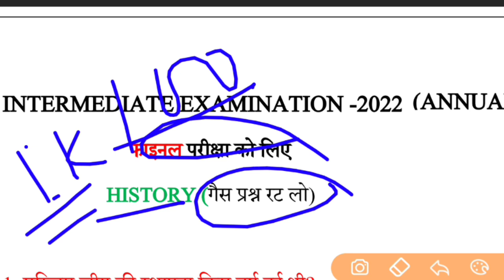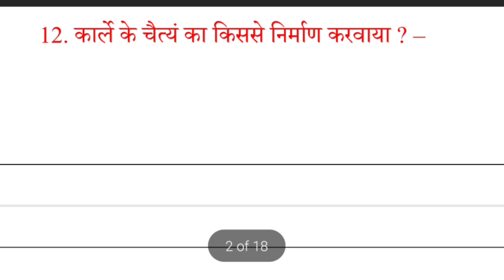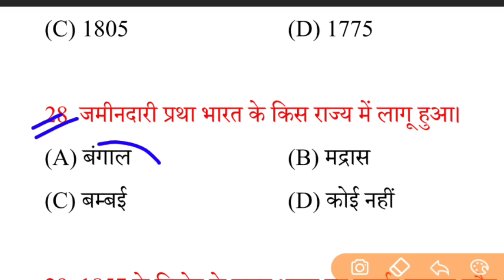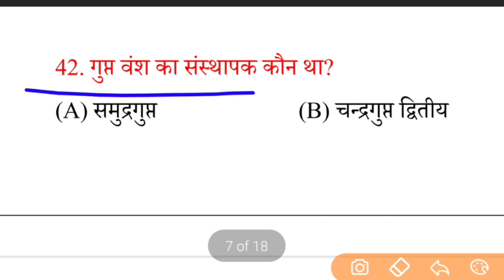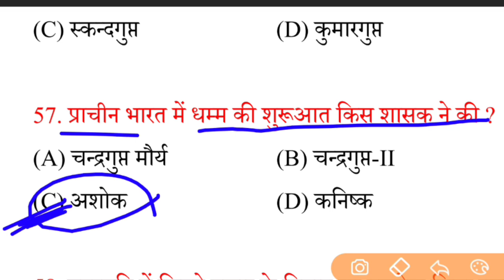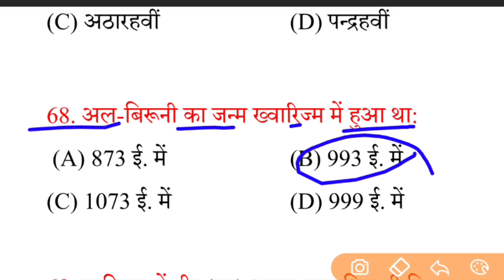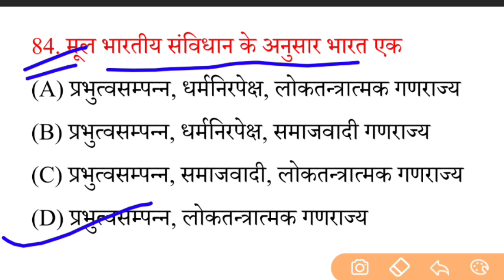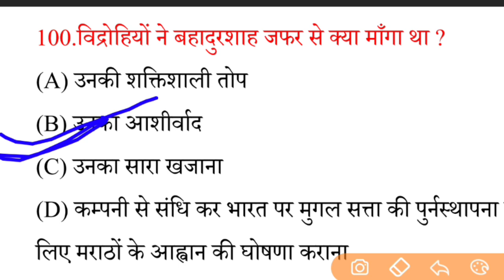04 फरवरी 12th History-इतिहास Model Paper 2022| Inter History vvi Objective Question 2022 Bihar Board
👉 For PDF Join Telegram 12th Class History (इतिहास) Top 100 Questions for 2021|| Class 12 History Important Questions 2021#biharboardpatna​​class12​​history​​
History Class 12th Top 100 Objective Questions ||History (इतिहास) Important Questions For 2021
12th history model paper 2021 | 12th class
history इतिहास के important question जो 2021
में आएगाbiharboardpatna​​class12​​modelpaper2021​​,
12th History Model Paper 2021- New pattern